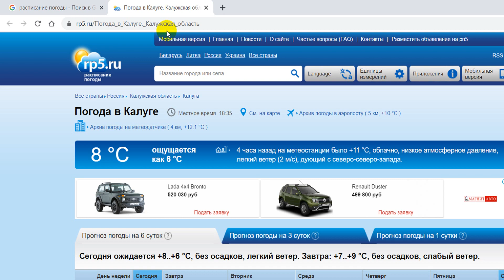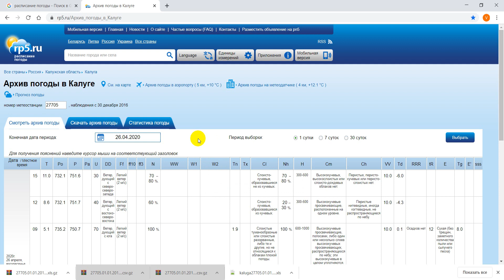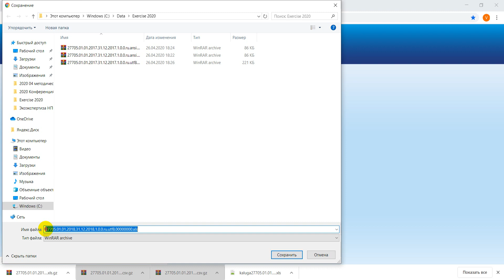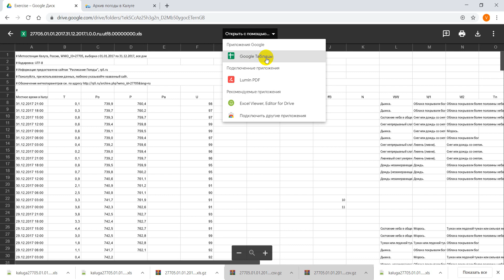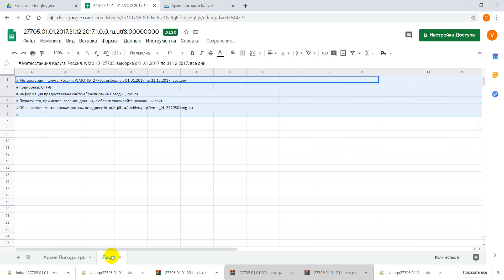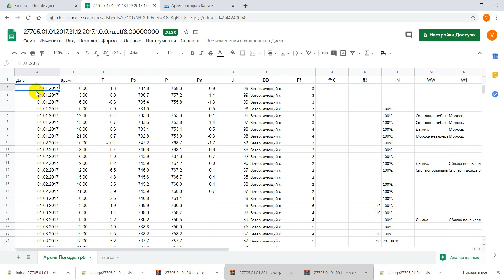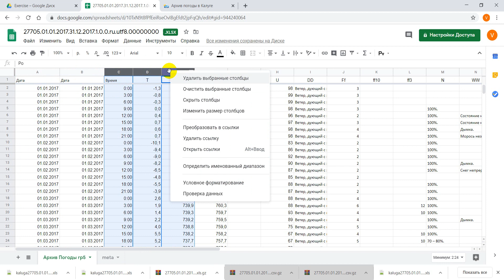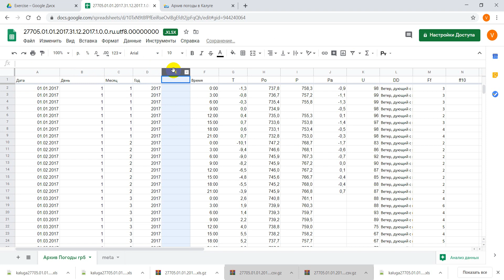Получаем архивные данные о погоде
Хотите узнать, какая погода была в какой-либо день и время? В этом видеоуроке мы загружаем метеоданные с интервалом 3 часа с сайта просматриваем их и готовим к анализу при помощи Google Таблиц